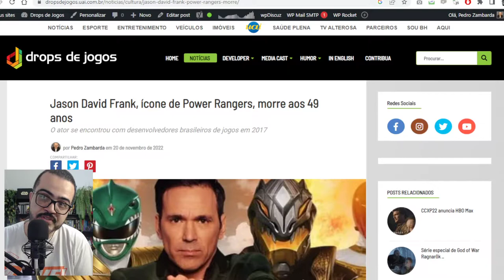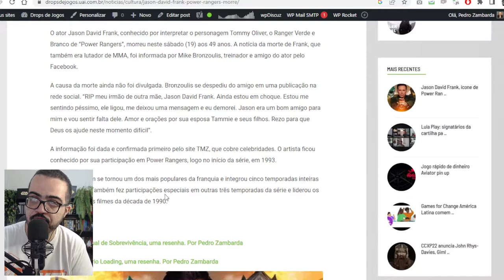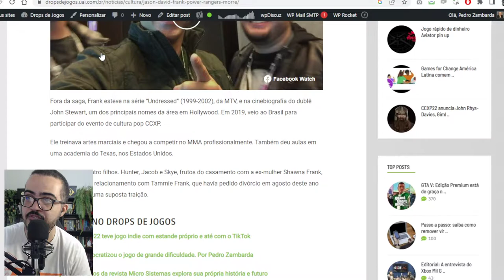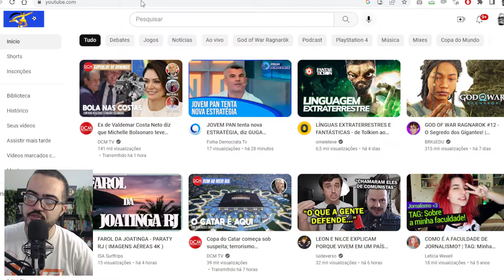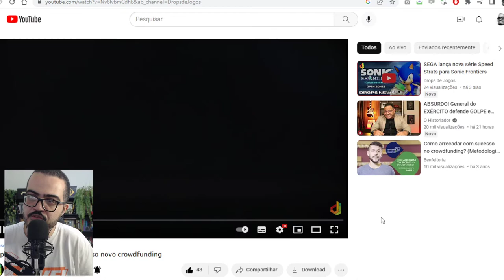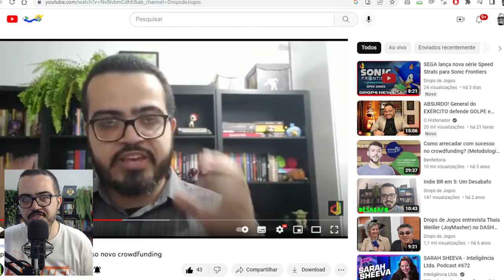Jason David Frank, ícone de Power Rangers, morre aos 49 anos